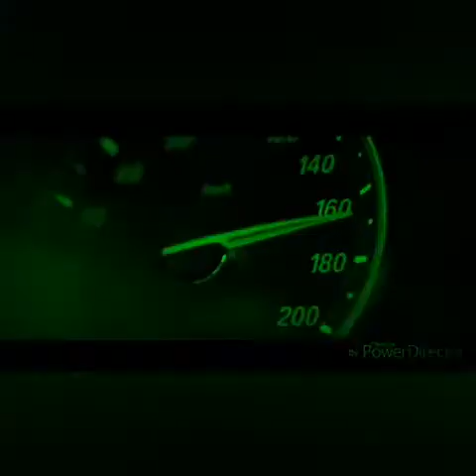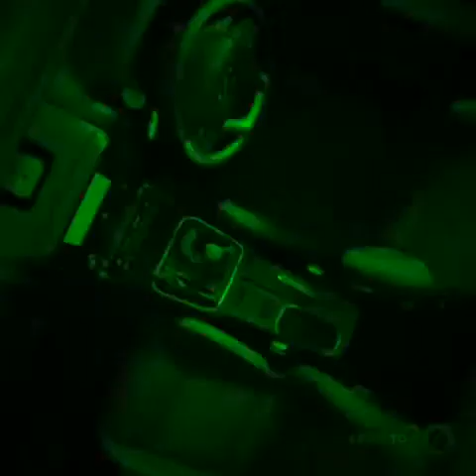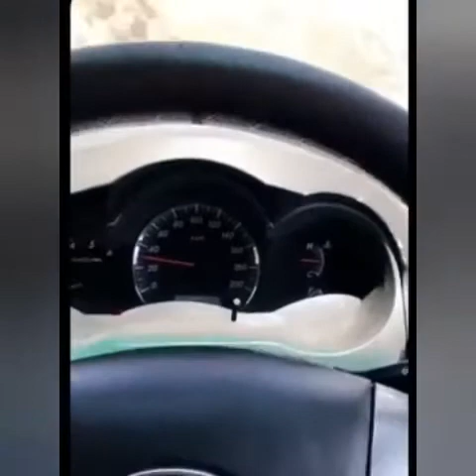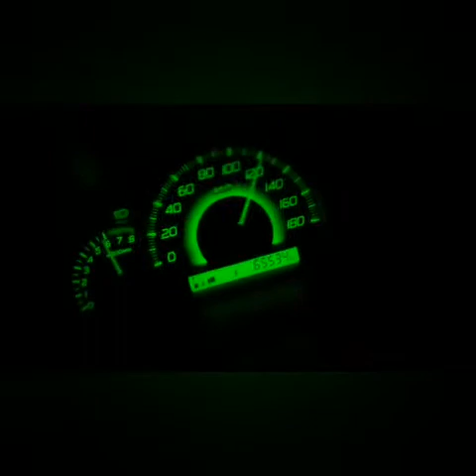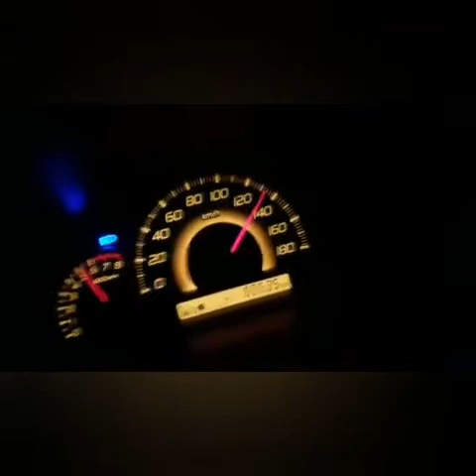Fortuner lover Fortuner 😍😍😍😍